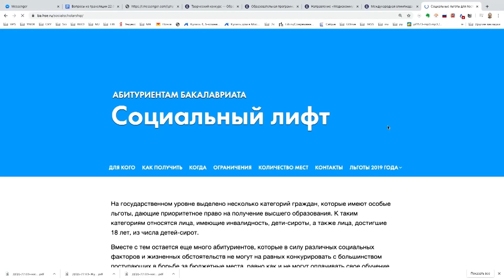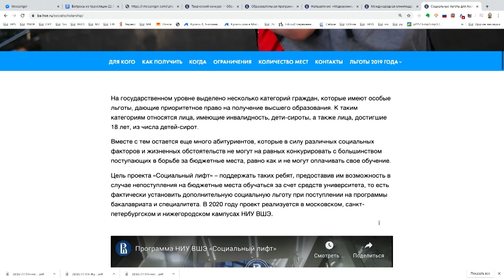Ответы на вопросы. День открытых дверей 22.03.2020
Татьяна Тихомирова и Александр Куприянов отвечают на вопросы абитуриентов.

0:11 Много раз слышала, что кому-то оборудование не достается, потому что людей набирают больше, чем мест на факультете
1:35 Сколько человек в прошлом году поступили на Медиакоммуникации на бюджет по олимпиаде и сколько по балам ЕГЭ?
1:56 Как подавать документы, если ЕГЭ сдаётся в резервные дни?
2:24 Как в целом проходит поступление иностранных абитуриентов? Есть ли возможность поступить на полный грант?
3:28 Могу ли я сначала сдать дистанционные экзамены на Медиакоммуникации, а потом внутренние экзамены очно?
4:47 А что насчет иностранных абитуриентов? Им тоже задают вопросы по географии и истории? Школьные программы ведь отличаются.
5:50 Дает ли Ломоносовская олимпиада по русскому языку и литературе какие-то баллы?
6:32 Хотелось бы узнать про организацию вступительных испытаний для иногородних абитуриентов. Предоставляются ли места для проживания на время проведения? Есть ли подготовительные курсы, лекции?
7:40 кому нужно показать свое портфолио и как будут учитывать баллы за итоговое сочинение?
10:59 Если закончил художественный колледж, а он не по специальности медиа, а дизайн, можно ли тогда все равно сдать внутренние вступительные?
11:19 Если я хожу на курсы подготовки ВШЭ по Журналистике (интернет-школа), можно ли за это получить дополнительные баллы?
11:45 Считается ли прохождение программ по обмену индивидуальным достижением?
12:39 Что нужно знать по Медиакоммуникациях, чтобы хорошо пройти устный этап ДВИ?
14:24 Что является для вас достоверными источниками информации?
15:48 Сколько нужно набрать баллов, чтобы поступить на бюджет Журналистики и Медиа?
16:27 В чем разница между льготами БВИ и максимальным баллом за творческое испытание если мы говорим об олимпиадах?
17:50 Существует ли льгота для многодетных семей?
19:08 Во вступительном тесте на Медиакоммуникации есть вопрос связанный с платформой. Платформа это что? Носитель на котором проект реализован? Web-платформа, печатное СМИ? Или организация-создатель?
19:23 Если олимпиадников будет столько же, сколько бюджетных мест, то у поступающих по ЕГЭ вообще шансов не будет?
19:49 Учитываются ли научные работы по профильным предметам при поступлении?
20:02 Могу ли участвовать в двух олимпиадах и одновременно получить и 100 баллов по определенному предмету, и льготу БВИ?
20:43 Вы говорили про ситуацию, когда на бюджет по баллам проходят 44 человека, тогда этим 4 предоставляется скидка 100%. Эта скидка распространяется только на 1 год обучения?
21:01 По каким олимпиадам в прошлом году поступали на Медиакоммуникации те 27 человек? У них 100 баллов по предмету ЕГЭ или поступление БВИ?
21:26 Является ли блог в Яндекс.Дзен весомым дополнением к портфолио?
21:45 Является ли дополнительным достижением сертификат TOEFL?
22:08 Если заканчиваем интернет-школу в 10 классе будет ли учитываться это в индивидуальных достижениях?
22:20 А ФДП по Медиакоммуникациях дает ли какие-нибудь льготы?
23:15 Если мне нравится создавать прозаические и лирические произведения, могу ли я вложить некоторые работы в портфолио?
24:12 Если проживаешь не в Москве, сколько нужно быть в городе на время прохождения вступительных?
24:33 Если абитуриента интересует какая-то узкая сфера, в которой комиссия может не очень хорошо разбираться, как будет проходить беседа?
25:47 Если я веду публичное сообщество в социальной сети Вконтакте как редактор, есть ли смысл презентовать его в портфолио?
26:15 Расскажите, пожалуйста, получается, что иностранный гражданин может пройти два дистанционных экзамена, пройти собеседование и после этого иметь право на место в университете?
26:32 Если по баллам ЕГЭ и ДВИ проходишь на платное, есть ли возможность сразу заключить договор?